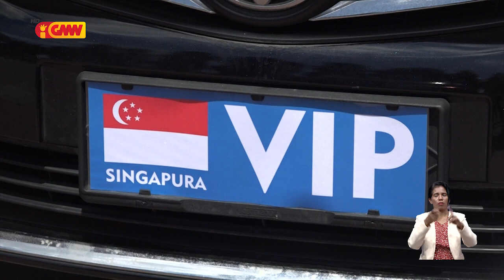Bainaka VIP sira to’o ona Díli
Bainaka VIP sira to’o ona iha Díli partisipa seremónia investidura ba Prezidente Republika (PR) eleitu no Komemorasaun 20 maiu